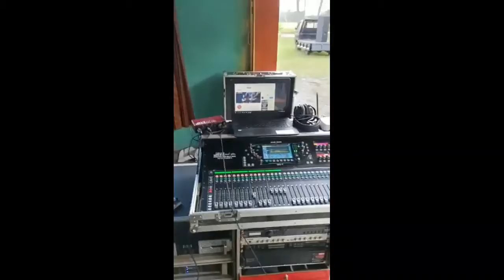Cek sound miniatur..dengan mixer Allen$Heath SQ7 persiapan bangunin sahur